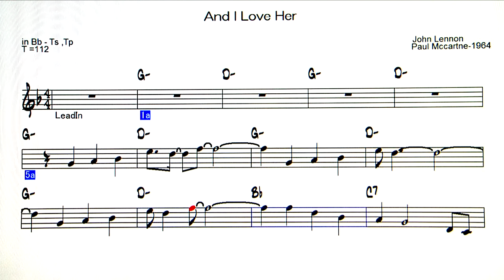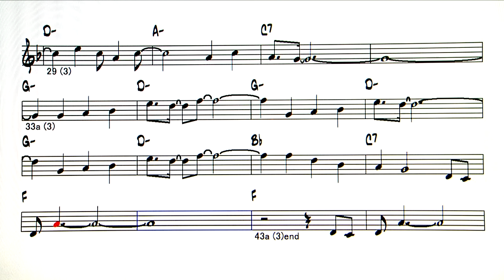And I love Her - The Beatles - Backing Track ( Bb 🎷)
And I love Her ( by    John Lennon／Paul Mccartney -1964 )
◎Upload list